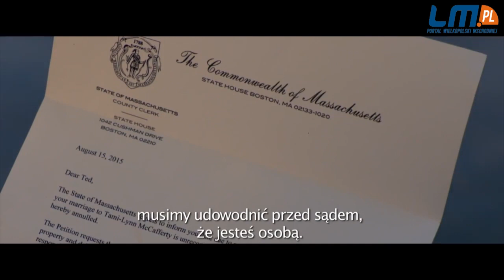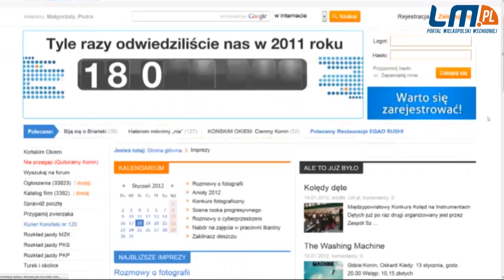NIE PRZEGAP! (Zapowiedzi, konkursy, bilety do wygrania)